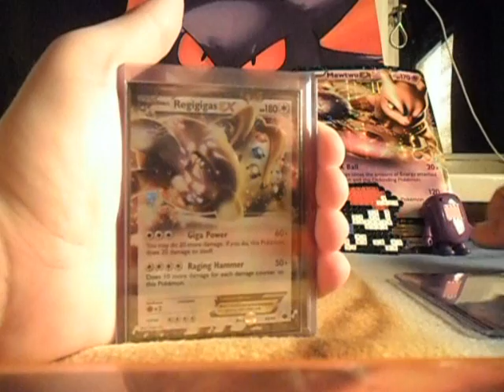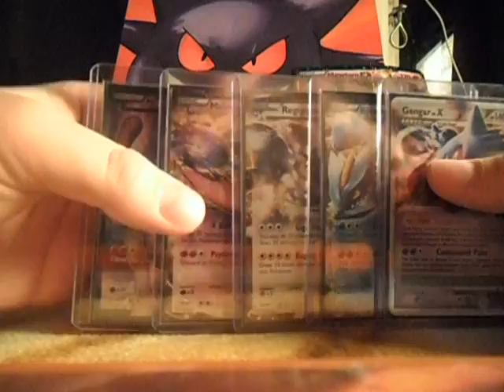Amazing pokemon RAFFLE(Mewtwo EX times 2!!). (Closed!!)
Requirements to enter(1 slots for all these):
2) Comment "enter me" or anything else that will say that you want to enter
3) Favorite this video (Optional)
4) Like this video

(Tell me what you do and how many slots)

3 slots - Box me in your channel
5 slots - Autoplay this video on your channel
5 slots - do a shoutout about me and my raffle (I would perfer a video only for shoutout not a part in another video)

(This means you can get a total of 30 free slots)

Want a bigger chance of winning?
You can send FCBM for more slots.

FCBM slots(need to be near mint/mint, also cards must be english, ultra rares any language but will only count as ultra rare not want):
Cards that are not nm/mint will just count as extra and will not be returned!
1 slots - each uncommon/common
5 slots - each rare
10 slots - each holo
50 slots - each japanese ultra rare
100 slots - each Secret rare's/Reprint
400 slots - each sealed pack
500 slots - each ultra rare's (FA's, ex's, lv X's, Primes, Legend pieces) (100 more if I need it)
750 slots - each sealed packs from WOTC or/and any ex set
1000 slots - each of any sealed tin box / ND EX
2500 slots - Each ND FA / ND secret rare
5000 slots - each Mewtwo ex
7500 slots - Mewtwo ex FA, Shinings from neo, Gold stars, Crystal cards, Charizard ex, Charizard base set 1 ed
10000 slots -- each of any booster box.

If you want to send money (Perfer paypal but cash via mail is also nice):
5 slots for each USD ($1)

Ask for address!

The amount of slots are NO LIMIT, that means that you can get how many slots you want.
But, it is not guaranteed that you win if you have more slots only a bigger chance!

This time I will use random. org because I have no time cuting and rolling paper. The last raffle I needed to spend 15 hours to do that =O

- Xpredate